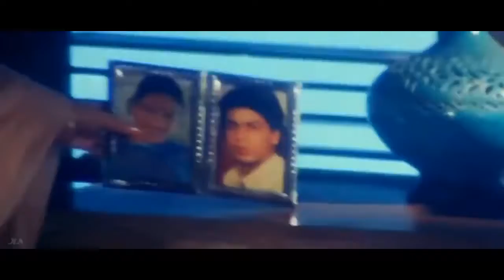edit by mahin fatimakaisa silla diya ye wafa ka sb kuch bholla dia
CAST.. SHArukh khan, madhuri dixit
SONG TYPE.. Sad songs'
S U B S C R I B E,, MAHIn fatima